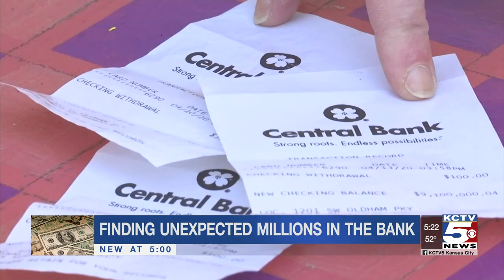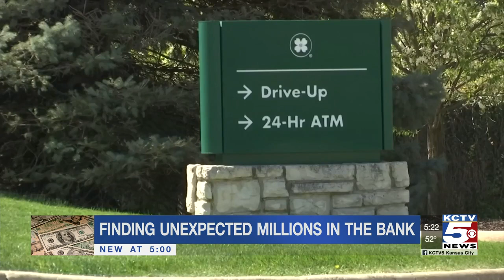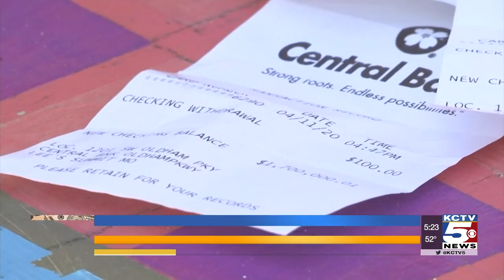Lee’s Summit woman’s bank account stimulated with more than the correct zero’s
Like many others, a Lee's Summit woman had been checking her bank account for a stimulus payment. But when it showed up, the woman found MUCH more than she expected.